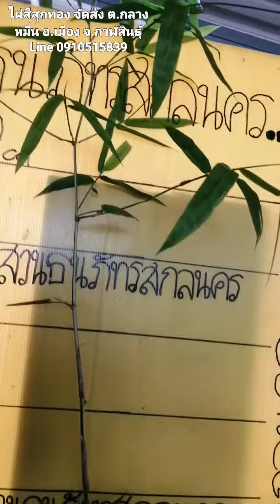ไผ่สีสุกทอง จัดส่ง ต.กลางหมื่น อ.เมือง​ จ.กาฬสินธุ์​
ไผ่สีสุกทอง ปลูกถือเคล็ดไม้มงคล จัดส่งบ้านกลาง​หมื่น​ ตำบลกลางหมื่น อำเภอเมือง​กาฬสินธุ์​ จังหวัดกาฬสินธุ์​ ขายพันธุ์ไผ่ สวนไผ่เล็กๆ ธนภัทรสกลนคร
Line: Tanapat-Garden โทร.091O5I5839